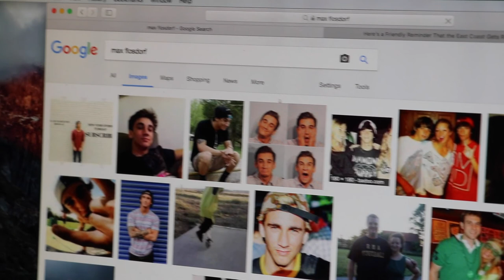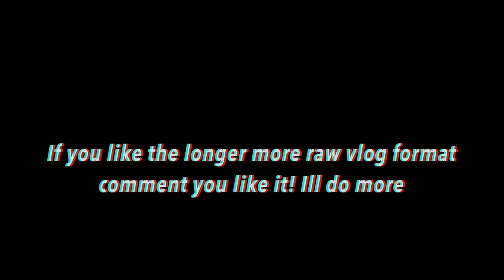BLINDFOLDED BB GUN ROULETTE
Love you guys! Thank you for the support! Follow me everywhere @maxfloz and turn those post notifications ON plz and THAnks.

Song used Youtube.com/joeyburbs

CAMERAS I USE :
Sony A7Sii
Canon 70D
Pocket Camera: Canon G7X
SONY LENS
RODE MIC
CHEAPER RODE MIC
Tripods I use : MAIN
Bendy Tripod
Bendy Tripod NECESSITY

VLOG CHANNEL: Youtube.com/maxflozvlogs